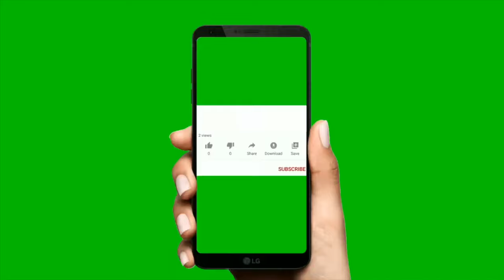Commercial House For Sale at Morang | 1 Katha Jagga | Main Bajar Direct Owner 9818929550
Commercial House For Sale at Morang | 1 Katha Jagga | Main Bajar

50 Lakh | New| Beautiful | House on sale at Nepal | Naya Ghar | Naksa pass | 20 ft Road

32 Lakh घर| 2 कठ्ठा| नम्बरी जग्गा| कति सस्तो बिक्रीमा| Cheapest| House On sale at Nepal| bhubanthapa